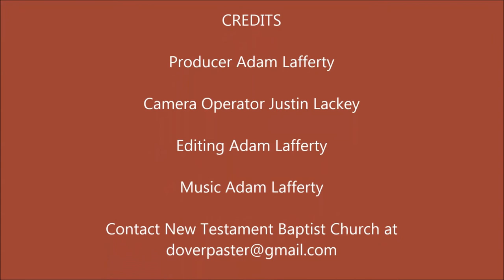The Sweetest Word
"Then hear thou in heaven, and forgive the sin of thy servants, and of thy people Israel, that thou teach them the good way wherein they should walk, and give rain upon thy land, which thou hast given to thy people for an inheritance." -1 Kings 8:36

PHYSICAL ADDRESS
805 Natcor Drive